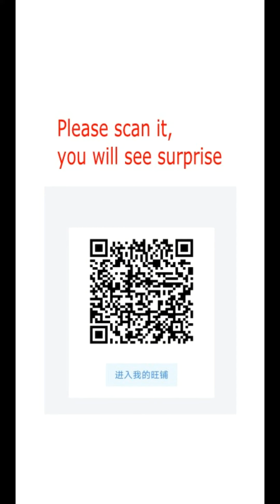panda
Please pay attention to our website. We have live broadcasts rolling every day.